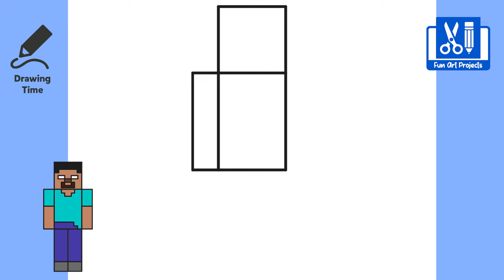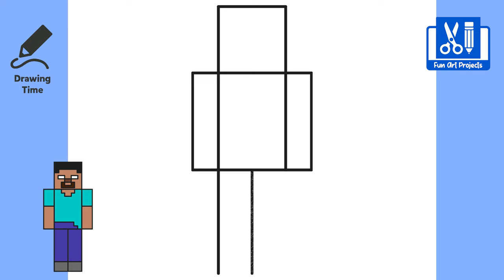How To Draw Herobrine (MINECRAFT) | Easy Step By Step Tutorial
Hi Everyone, Today we are learning how to draw Herobrine (MINECRAFT) Easy Step By Step Drawings Tutorial. Follow along and draw along with us.

Paano Gumuhit | Gumuhit ng Mga Karakter ng Laro Hakbang-hakbang
Bagaimana Menggambar | Menggambar Karakter Game Langkah Demi Langkah
Cara Melukis | Lukis Watak Permainan Langkah Demi Langkah
Làm thế nào để vẽ | Vẽ nhân vật trò chơi từng bước
Cómo dibujar | Dibujar personajes del juego paso a paso
कैसे आकर्षित करें | गेम कैरेक्टर स्टेप बाय स्टेप ड्रा करें
كيفية رسم | ارسم شخصيات اللعبة خطوة بخطوة
Nasıl Çizilir | Adım Adım Oyun Karakterlerini Çiz
Wie zeichnet man | Spielfiguren Schritt für Schritt zeichnen
Как рисовать | Рисуем игровых персонажей шаг за шагом